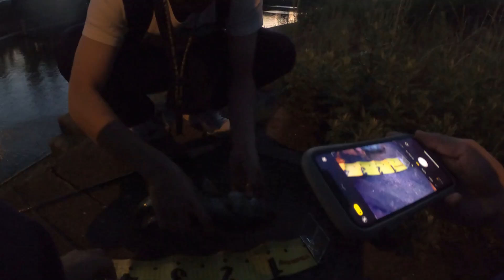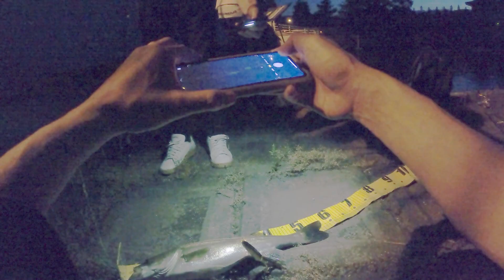【バス釣り】無限ボイルにルアー入れたら神回だった【大江川】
沢山の動画の中からふきchannelを

大江川釣行どうがです！
今回は夕方からの釣行。
凄いことになってました。
こんなの初めてです。